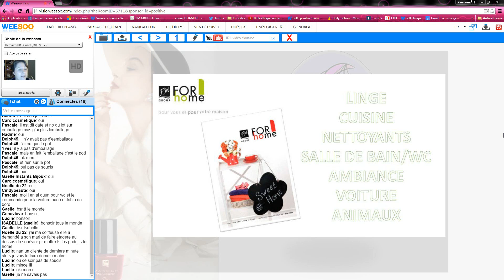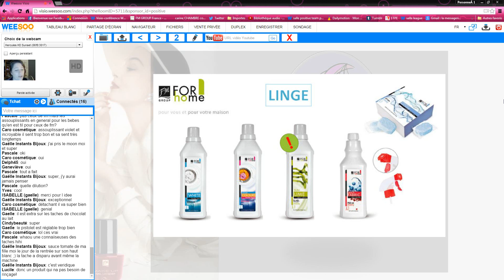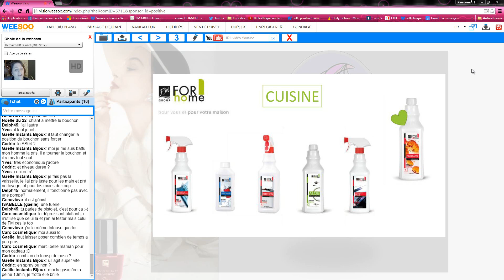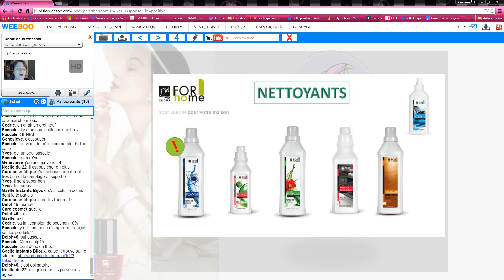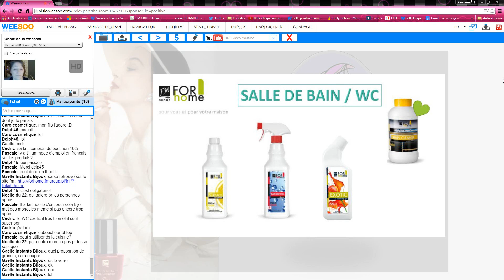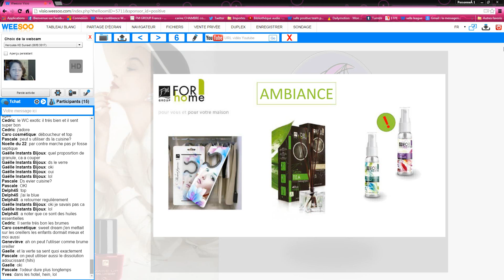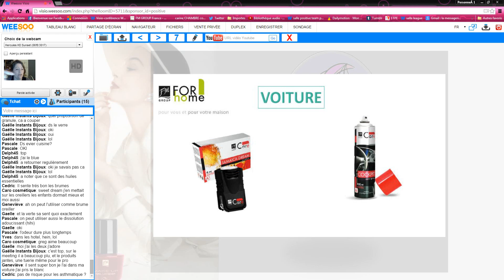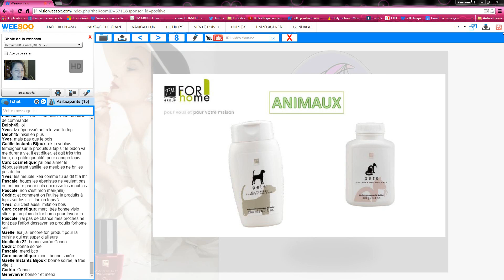formation FOR HOME - carine Chambre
FOR HOME de chez FM Group, une gamme qui mérite d'être découverte. dans cette formation enregistrée vous trouverez tout un panel représentatif de ces produits, avec témoignage et, astuces d'utilisation.